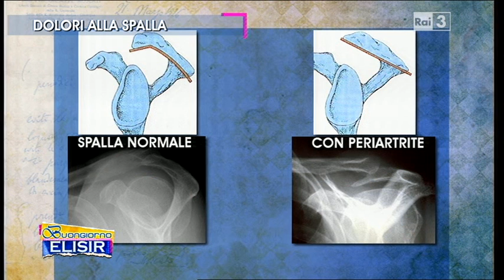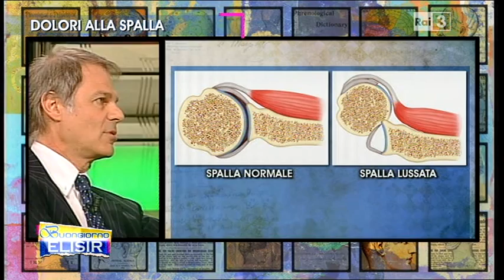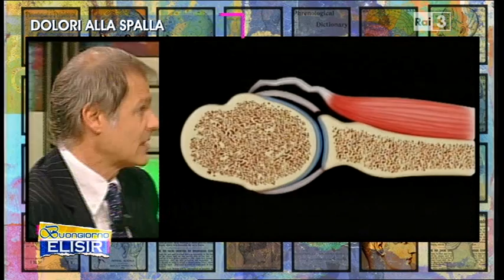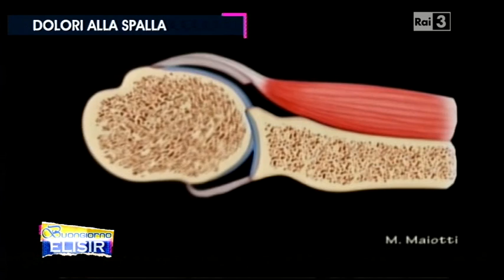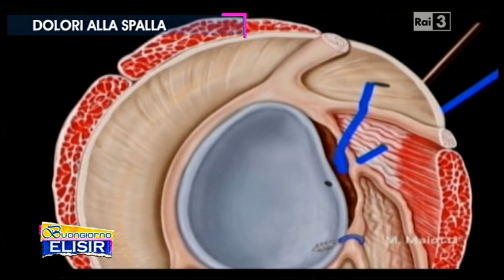Buongiorno Elisir Rai 3 TGR Lazio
Marco Maiotti a Buongiorno Elisir, Rai3 TGR Lazio